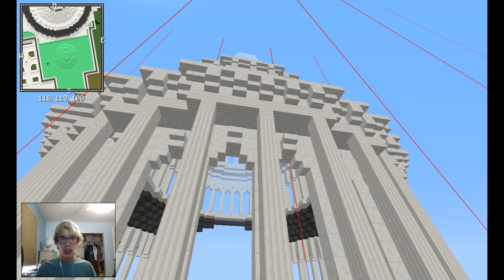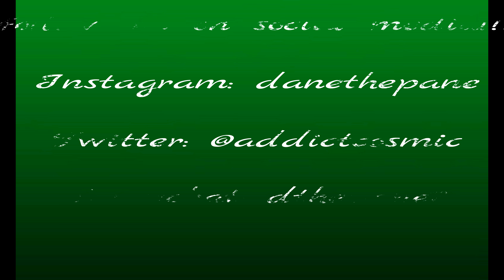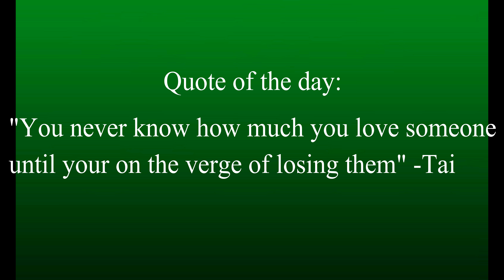minecraft- Imense palace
Stay Cool Stay Awesome and Stay Happy!